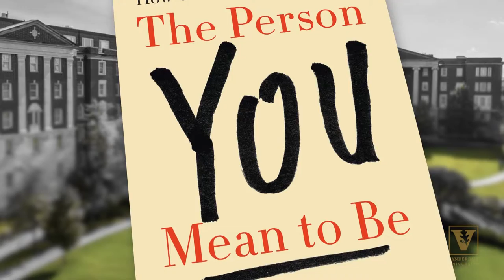Commons Reading dovetails with university initiatives on diversity, inclusion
While all incoming Vanderbilt undergraduates are expected to read The Person You Mean to Be, which is the Commons Reading for 2020-21, the book will be particularly useful for anyone trying to understanding the root causes of inequality.

 “The Person You Mean to Be offers many tools to help us think about ways to recognizeour own implicit bias and the role that bias plays in our interactions with others,” said Melissa Gresalfi, dean of The Martha Rivers Ingram Commons. She noted that the material is especially pertinent for people entering a residential college system.

“It’s very hard to create a safe space where people from really diverse backgrounds come together and all feel like this is their place, as we have seen in the past several weeks and actually over the course of our country’s history,” Gresalfi said. “But if we can’t do that, then our students’ home, here on the Ingram Commons, is not a haven.”

Dolly Chugh, a social psychologist and professor at New York University Stern School ofBusiness, is the author of The Person You Mean to Be. Her book is divided into three sections, with the first one focused on “being a believer,” during which time you start to think about and acknowledge the role that bias plays in your life; the other two sections are about “being a builder, the time when you take action to reduce bias.

All first-year undergraduate students will discuss the Commons Reading through Vanderbilt Visions. And for the first time, incoming transfer students will receive the bookwith plans for engagement through informal dialogue facilitated by peer mentors.

“The book is chock-full of tips,” Gresalfi said. “The one that I thought we would do in my Visions group right away is a test to recognize your own implicit biases. It’s interesting that the author acknowledges that most individuals who describe themselves as good people hate this test and they hate getting the results.”

“I understand that it can feel threatening to have your beliefs about being a ‘good person’ challenged,” Gresalfi said. “But once you accept it, you can start to think about ways that bias plays out in your life.”

One example in the book describes a senior executive at Google who is shocked to learn he is gender-biased after going through his contacts and realizing very few women are included.

Chugh cites research showing the human mind is constantly bombarded with information but only capable of attending to about seven things at once.

“Your mind is forced to unconsciously classify what’s going on around you,” Gresalfi said. “Should I pay attention to something? Is it a threat? And this is all happening in your unconscious. The reason bias is so important is because your assessment of what you need to focus on is influenced by your beliefs and ideas. So bias is part of your filter on the world.”

 Gresalfi said that all new Vanderbilt undergraduates, as well as orientation leaders, will receive a special reprinting of the book, which includes a message from Vice Provost of Academic Affairs Vanessa Beasley and Gresalfi. Most of the identity centers on campus have also requested copies, since the book’s themes dovetail with other initiatives related to building an inclusive community on campus.

“The Commons Reading is always an opportunity for new students to form a common language that we can use to start to make sense of ourselves and to meet and connect with one another,” Gresalfi said. “This year the Commons Reading will be used more extensively—ideally becoming a common language for the entire university.”